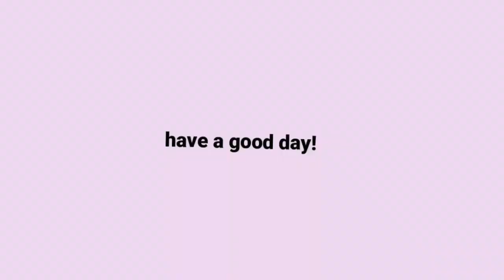Impact Of Fireworks On The Environment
Yes, there isn't any music